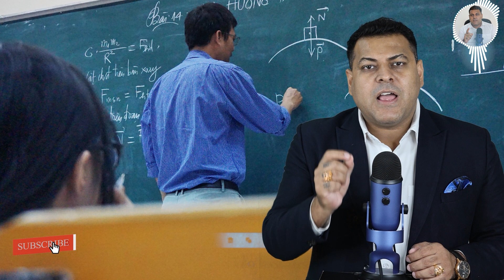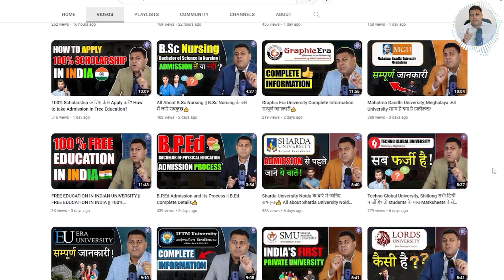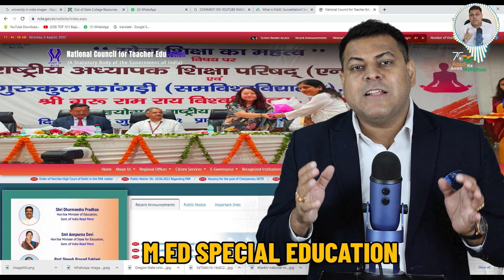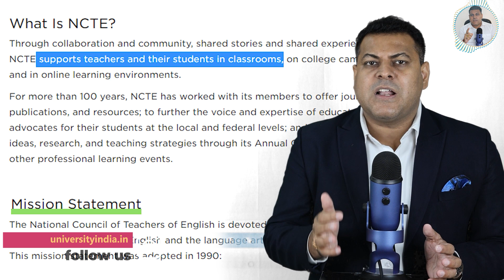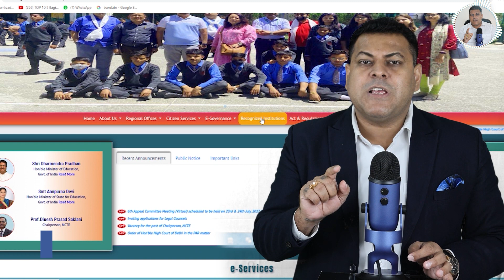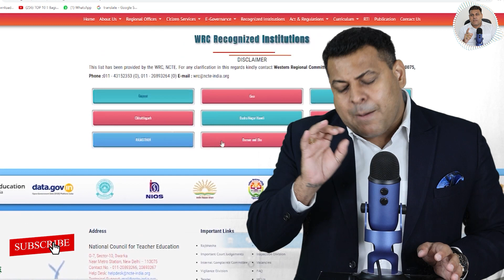NCTE पर कैसे पता करें B.Ed का Approval है या नहीं? NCTE कैसे काम करता है?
*ncte
*ncte approved colleges
*ncte approved courses
*ncte delhi
*how ncte work
*ncte office delhi
*ncte address
*how to check ncte approval

B.P.Ed, B.Ed Special ओर B.Ed में क्या अंतर है? Special B.Ed ओर B.P.Ed की Eligibility क्या है?
B.P.Ed में Admission के लिए क्या Sports Certificate ज़रूरी है? Bachelor in Physical Education

National Council for Teacher Education is a statutory body of Indian government set up under the National Council for Teacher Education Act, 1993 in 1995 is to formally oversee standards, procedures and processes in the Indian education system. Wikipedia
Founded: 1995, India
Headquarters location: New Delhi
Chairperson: Vineet Joshi
Main organ: Council
Location: G-7, Sector-10, Dwarka,Landmark – Near Metro Station, New Delhi – 110075 India